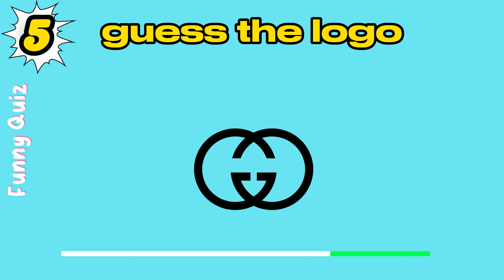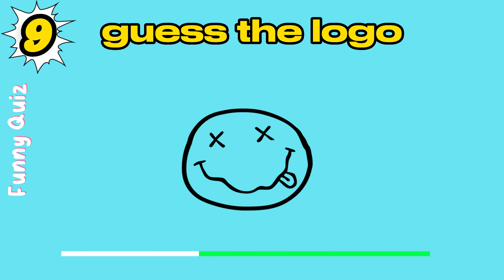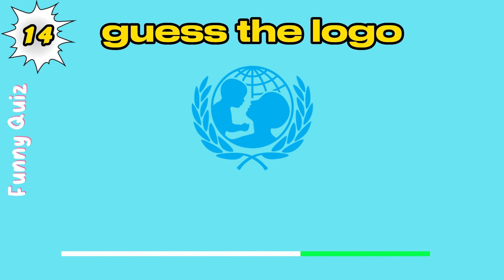Guess the logo. LOGO QUIZ#2. Funny Quiz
Do you think you could guess the Logo?
Welcome to the Funny Quiz channel.
Challenge yourself and your loved ones, score the maximum number of Points. Write your results in the comments and compare them with other Players.